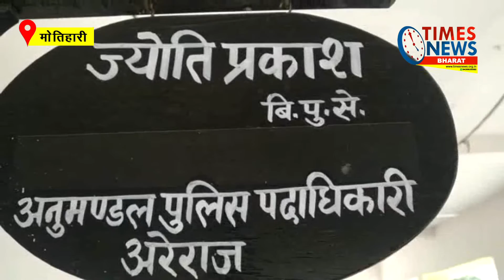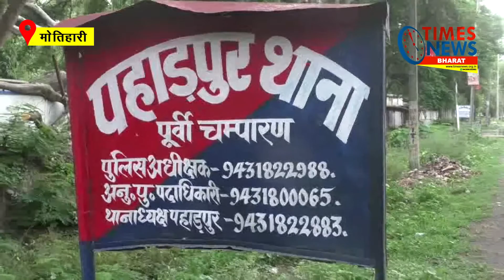बच्चा नहीं होने के कारण दी मौत